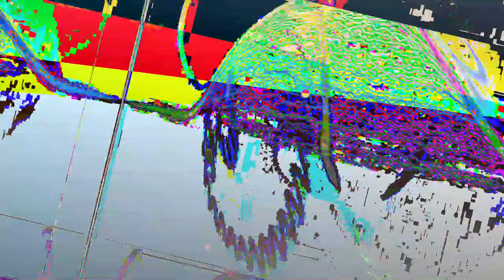[EPILEPSY WARNING] Movie 23 05 19 04h57m57s